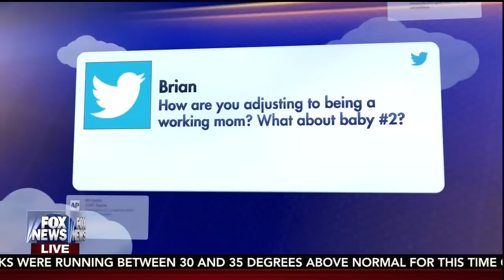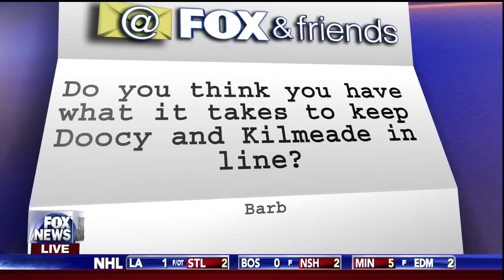Ainsley Earhardt new F&F host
Ainsley Earhardt on the F&F couch discussing her new gig